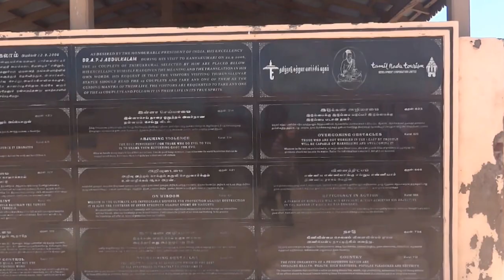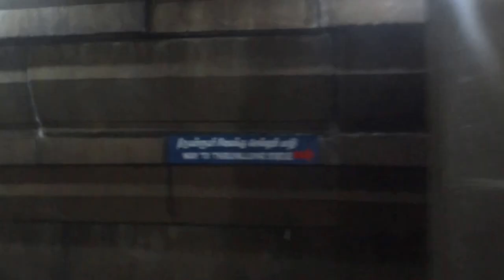THIRUVALLUVAR STATUE || thiruvalluvar statue in kanyakumari || vivekananda statue kanyakumari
Thiruvalluvar Statue Kanyakumari
This video is about the thiruvalluvar statue. The Thiruvalluvar Statue, or the Valluvar Statue, is a 133-feet (40.6 m) tall stone sculpture of the Tamil poet and philosopher Valluvar, author of the Tirukkural, an ancient Tamil work on secular ethics and morality. It is located atop a small island near the town of Kanyakumari on the southernmost point of the Indian peninsula on the Coromandel Coast, where two seas (the Bay of Bengal and the Arabian Sea) and an ocean (the Indian Ocean) meet. Standing on a 38 feet high pedestal, the gigantic statue of Saint Thiruvalluvar is another popular attraction of a Kanyakumari tour.

Standing on a 38 feet high pedestal, the gigantic statue of Saint Thiruvalluvar is another popular attraction of a Kanyakumari tour. The Thiruvalluvar Statue, or the Valluvar Statue, is a 41-metre-tall stone sculpture of the Tamil poet and philosopher Valluvar, author of the Tirukkural, an ancient Tamil work on Dharma and morality. The Thiruvalluvar Statue is a 41-metre-tall stone sculpture of the Tamil poet and philosopher Valluvar, author of the Tirukkural, an ancient Tamil work on Dharma and morality. It is located atop a small island near the town of Kanniyakumari on the southernmost point of the Indian peninsula, where two seas and an ocean meet. The statue was sculpted by the Indian sculptor V. Ganapati Sthapati and was unveiled on the millennium day of 1 January 2000 by the then Chief Minister M. Karunanidhi. Thiruvalluvar Statue Kanyakumari is currently the 25th tallest statue in India.Thiruvalluvar Statue is in the right next to the Vivekananda Rock Memorial kanyakumari.The statue of saint-poet Thiruvalluvar in the sea off Kanyakumari in the state's southern end, constructed at a cost of more than Rs 6 crore.

Some more details about the Thiruvalluvar Statue in Kanniyakumari are:

The combined height of the statue and pedestal is 133 feet (41 metres), denoting the 133 chapters of the Tirukkural.
The right hand of the statue with three fingers pointing skywards signifies the three cantos of the Kural text, namely, Aram, Porul, and Inbam (Virtue, Wealth, and Love, respectively), combined1.
The statue, with its slight bend around the waist is reminiscent of a dancing pose of the Hindu deities like Nataraja.
The statue weighs 7,000 tonnes (6,900 long tons; 7,700 short tons)1.
The statue is located on a rock, right next to the Vivekananda Rock Memorial in Kanniyakumari2. The monument is regarded as a cultural fusion because of its juxtaposition beside the Vivekananda Rock Memorial.
The project was conceived by then Chief Minister M. Karunanidhi in December 1975. On 15 April 1979, the then Prime Minister Morarji Desai laid the foundation stone for the statue, in the presence of the then Chief Minister, M. G. Ramachandran.